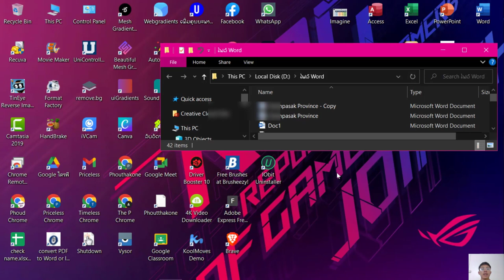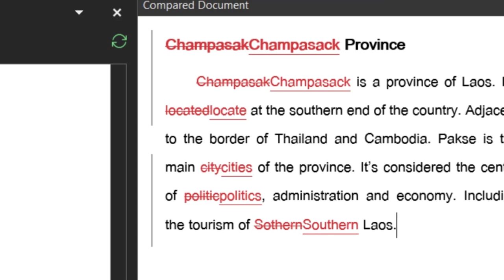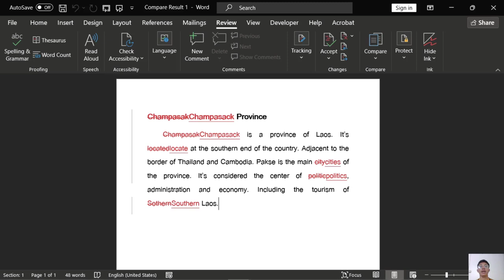ວິທີກວດເບິ່ງໄຟລ ທີ່ຖືກດັດແປງ ບ່ອນໃດຖືກແປງຮູ້ໝົດ ตรวจสอบเอกสารที่ถูกแก้ไข Checking the revised files